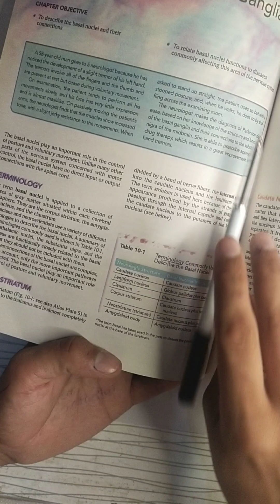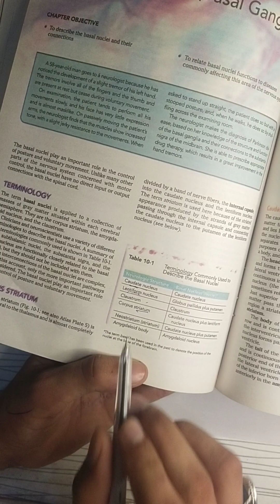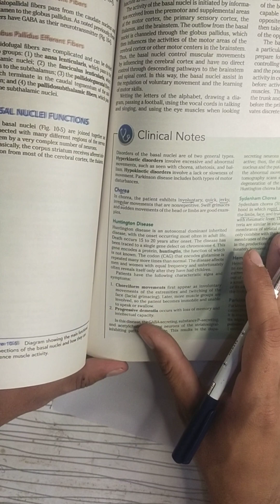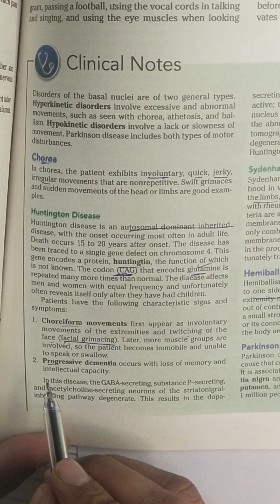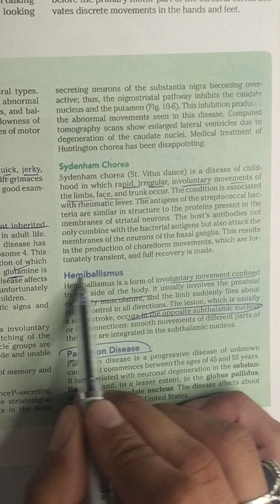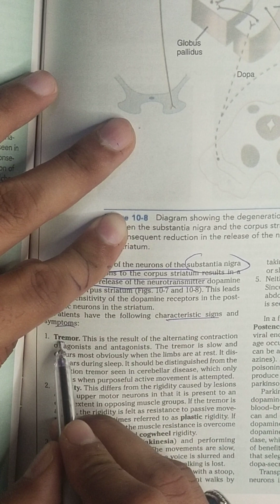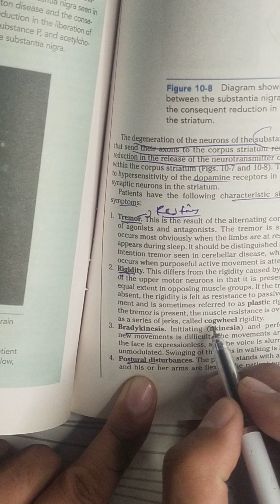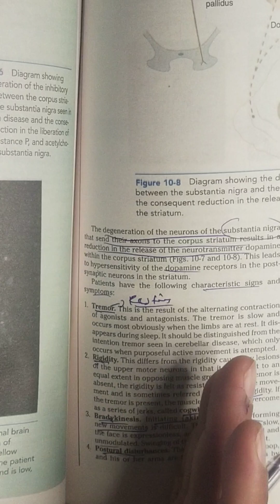Basal ganglia Clinical and parkinson's disease |chp10 snell NEUROANATOMY